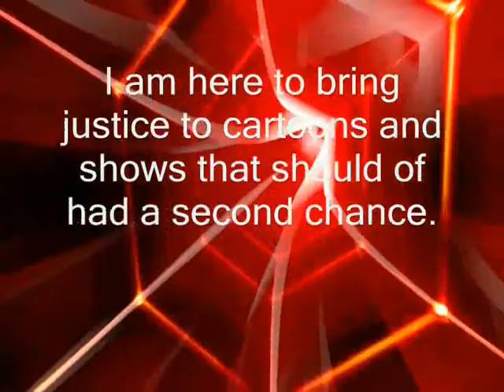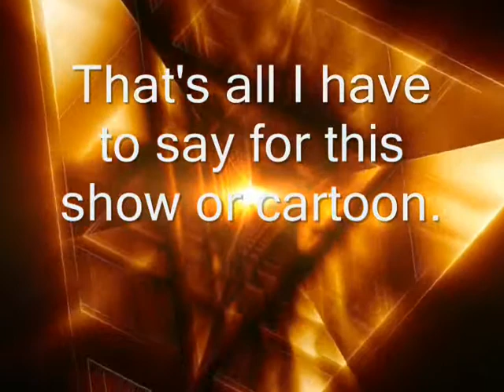Mighty Ducks (TV series)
I talk about Mighty Ducks (TV series). All content in this video is solely property of the original creators and distributors and the use of it is not intended to disobey any copyright law. It is being used for leisure only. Therefore, a dispute claimed by YouTube on this video should not occur.